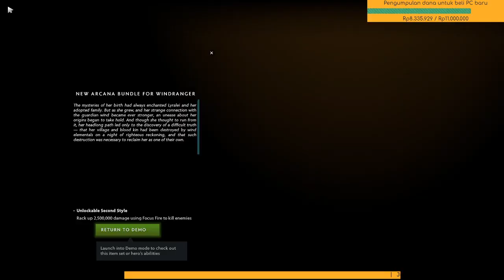ARCANA BARU WINDRANGER!! HARUS PUNYA!! - DOTA 2 INDONESIA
pendapat gw tentang Arcana WR!!
Satisfying?? Good??

gimana dengan pendapat kalian?? silahkan comment dibawah hehehe